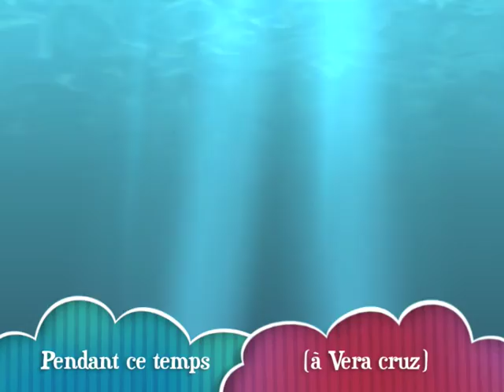Session Kicker/boite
petite session kicker/boite a rouffiac